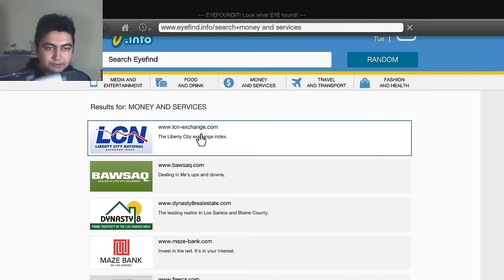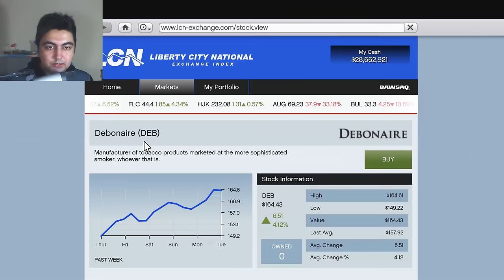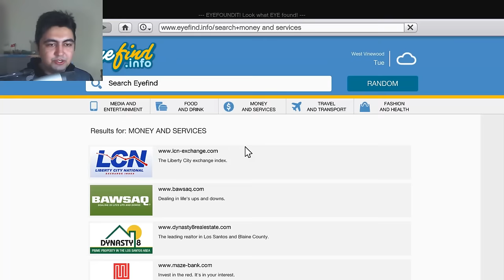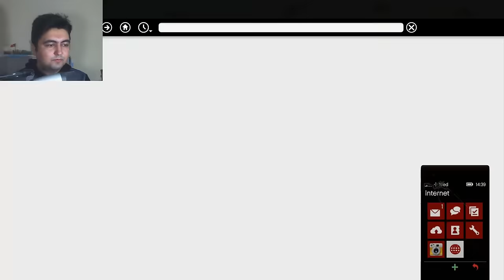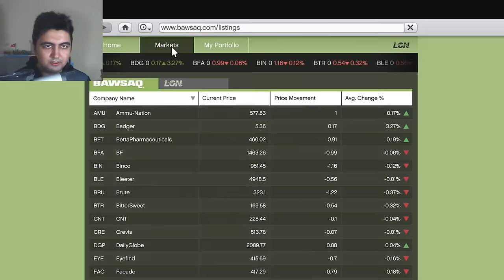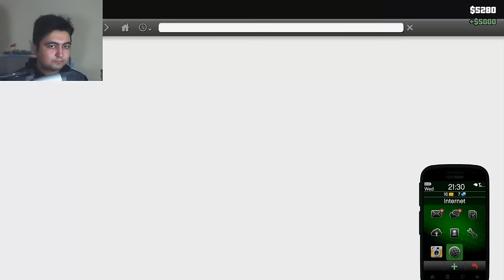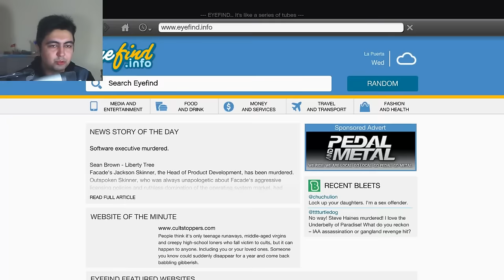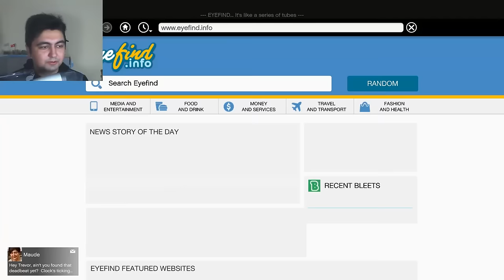GTA V Bonus Bölüm #1 YATIRIMCI SUİKASTÇİ GÖREVLERİ #1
Merhaba dostlarım! Bu seride, GTA V'in hikayesinden sonra, yapabileceğimiz ne varsa yapmaya çalışıyoruz! Bu videoda ve bir sonrakinde ise, hikaye modundaki paranızı 2-3 katına çıkarabilecek yatırımcı suikastçi görevlerini yapıyoruz! Bu görevleri, büyük banka soygunu ve final görevinden sonraya saklamayı unutmayın ki en fazla kârı yapabilesiniz!
İyi seyirler ^_^
Videoda beğendiğiniz kısımları yorumlarda yazarsanız, haftalık montajları hazırlamamda bana çok yardımcı olursunuz. Eğer mümkünse zamanını da yazarsanız, çok daha kolay olur her şey :D